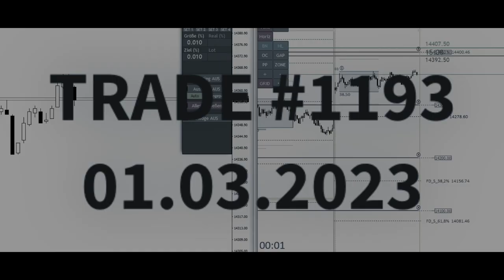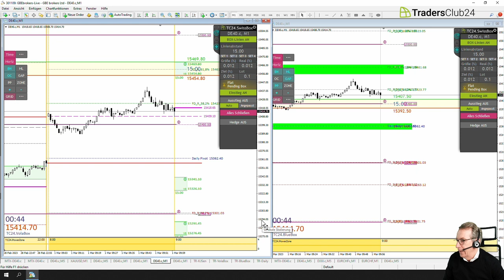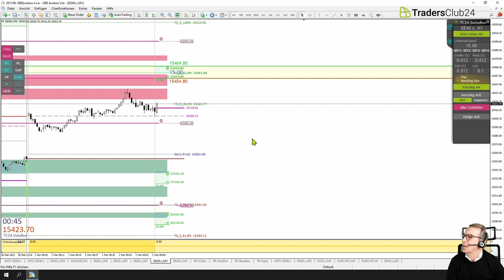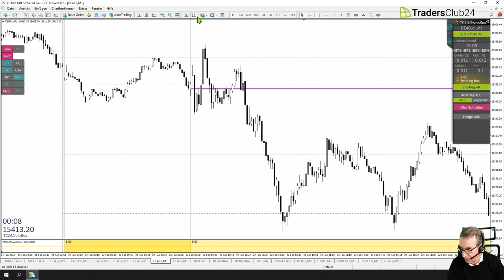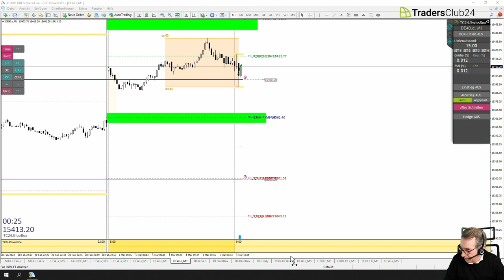LiveTrades vom TradersClub24 01.03.2023 Breakout Nr. 1193